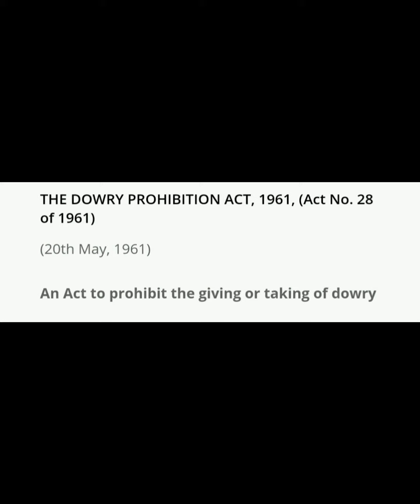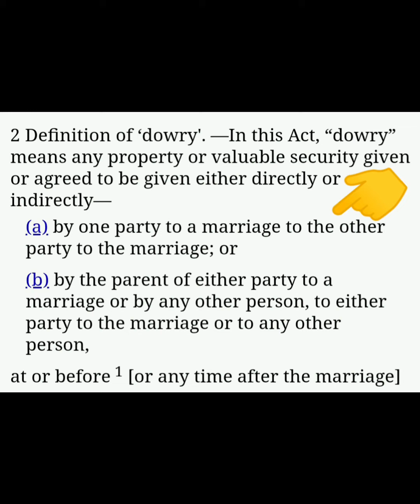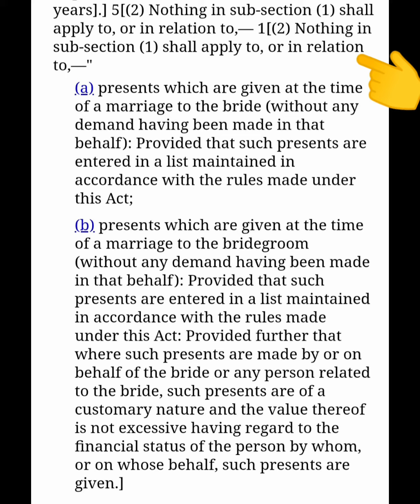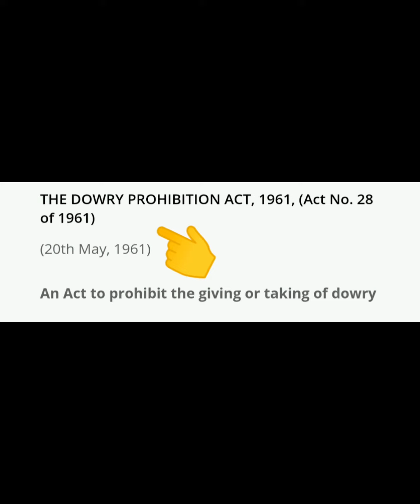दहेज लेना ही नहीं दहेज देना भी एक अपराध है॥ Giving Dowry also Crime॥ sec 3 of dp act